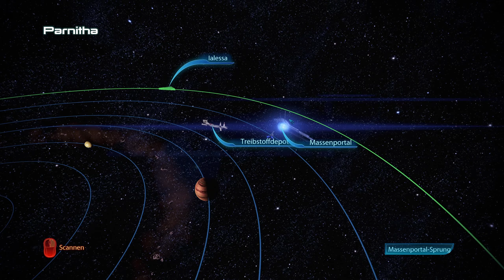Mass Effect 3 #32 🐉 Horizon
Entwickler: BioWare
Publisher: Electronic Arts